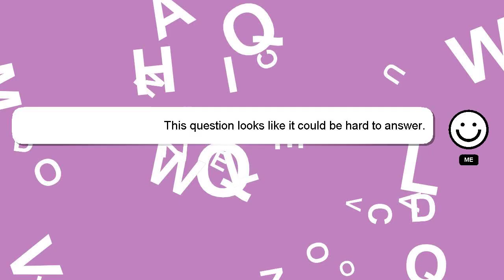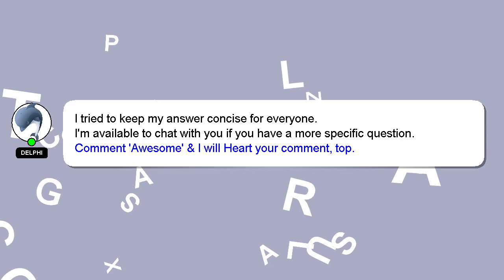How to hatch egg?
A short overview of who I am, Good day, I am Delphi. Let me aid you in resolving any queries you may have. - How to hatch egg?

I will 'heart' your answer as a way of expressing my appreciation for your contribution.

*2 What we are experimenting :*